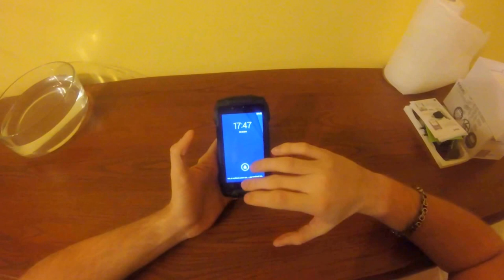RECENZIA - Evolveo strongphone Q8 LTE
Prvá recenzia portálu inphone.sk zameraná na odolné zariadenie Evolveo strongphone Q8 LTE.